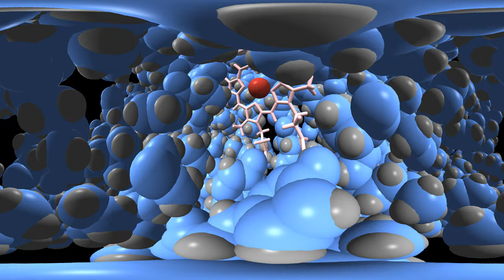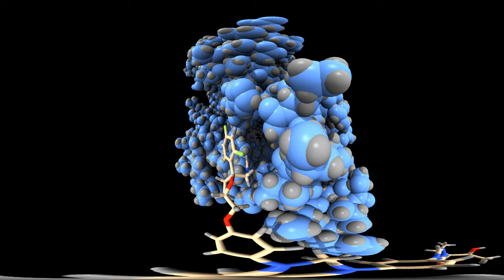Chagas disease drug molecule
360 video of a drug molecule for treating Chagas disease.  The drug posaconazole is shown docking to a cytochrome P450 protein called cyp51 an essential enzyme for survival of the Trypanosoma cruzi parasite that causes Chagas disease. Clinical trials in 2014 did not find the drug to be very effective.

The docking motion was calculated by Christophe Guilbert of UC San Francisco using his program MORDOR. The music is a clip from Headspace III composed by Matthew Roy. The 360 degree rendering was created by UCSF ChimeraX molecular visualization software.

I put 4 copies of this video on YouTube testing different combinations of 360 degree video and stereoscopic viewing: stereo 360 top-bottom, stereo 360 side-by-side, mono 360, stereo 90 degree field of view.  This version is monoscopic 360 degree field of view.